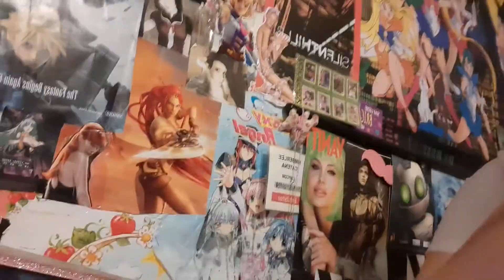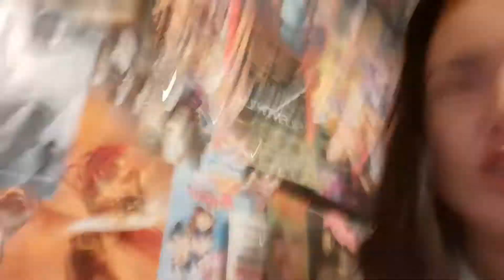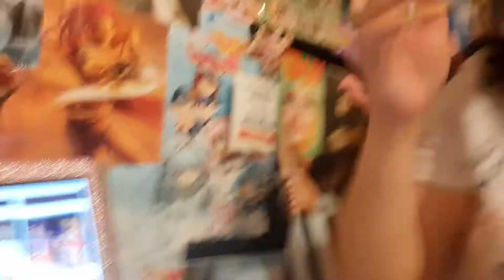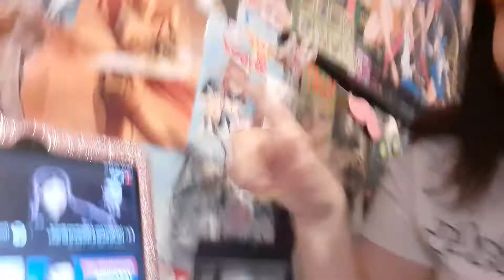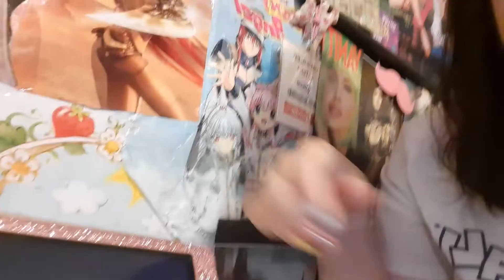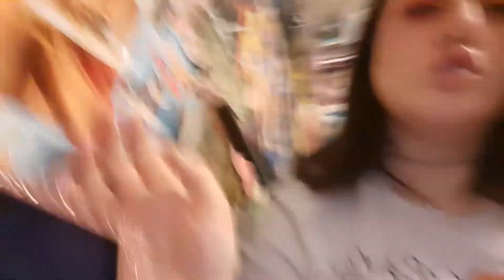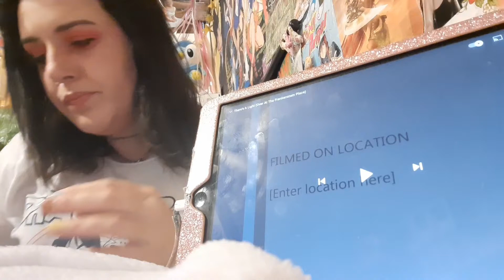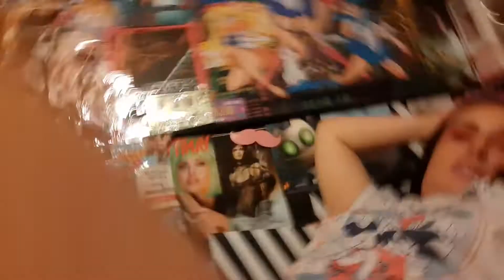Treehouse of Horror Simpsons palette look with Halloween talk